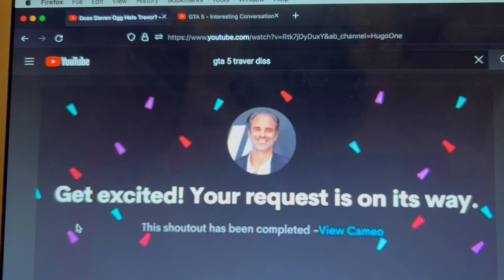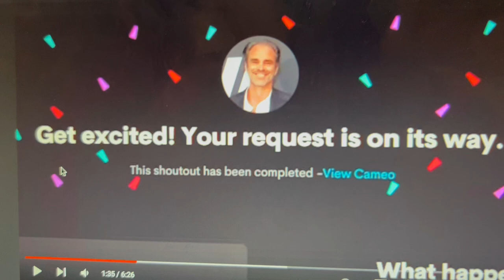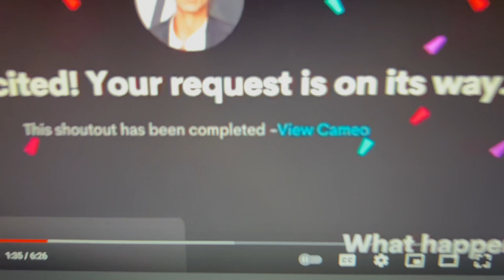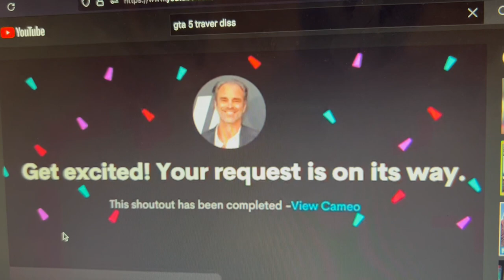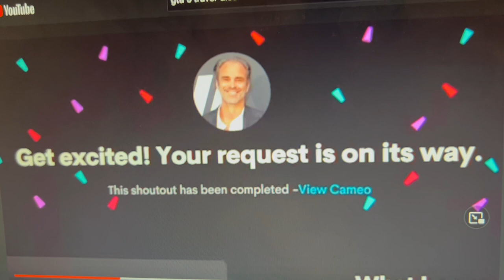Does Steven Ogg Hate Trevor?